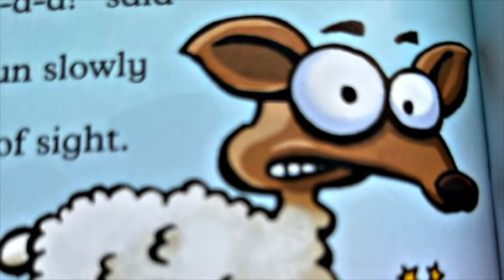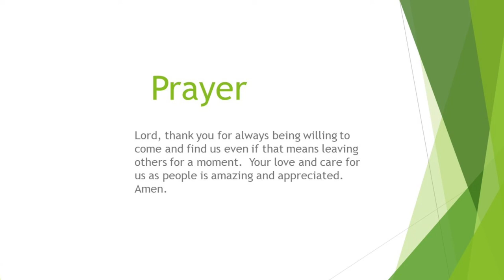CHILDREN'S CHURCH — The Good Shepherd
Jesus loves all of his followers and tells the story of the Good Shepherd to illustrate Jesus' love for all of his sheep.  He shares this story so that all may know that Jesus will always find us and keep us safe.
Today's Bible Story Reading comes to us from the Sparkhouse Spark Story Bible (2009),
John 10:11-18